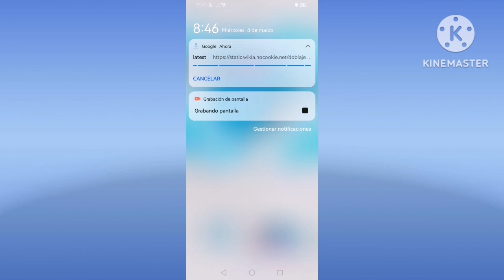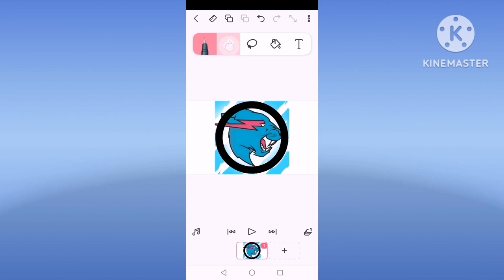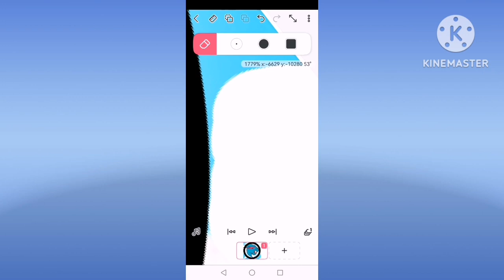Haciendo a Mrbeast Countryball